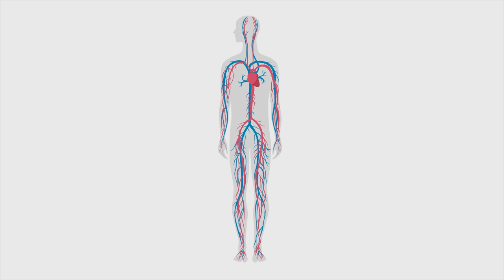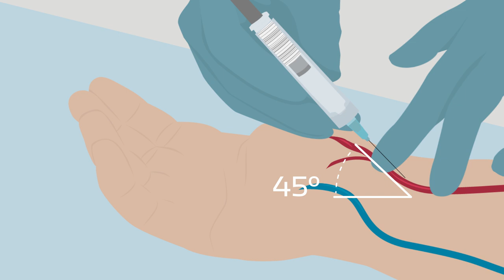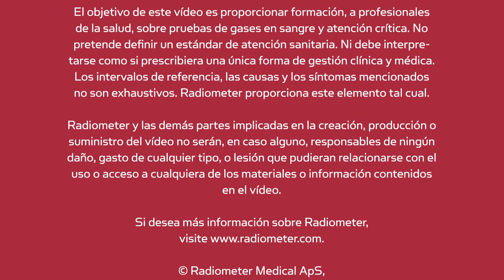Cómo realizar una punción arterial - Radiometer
Es importante realizar la punción arterial correctamente para evitar errores preanalíticos que puedan causar resultados incorrectos. Este vídeo muestra un ejemplo de cómo realizar una punción arterial correctamente.